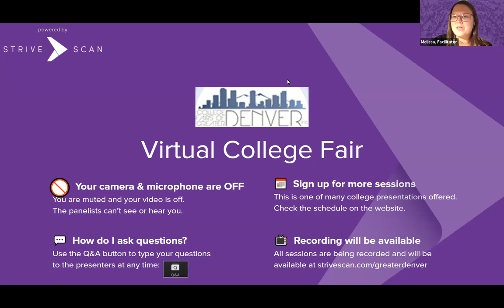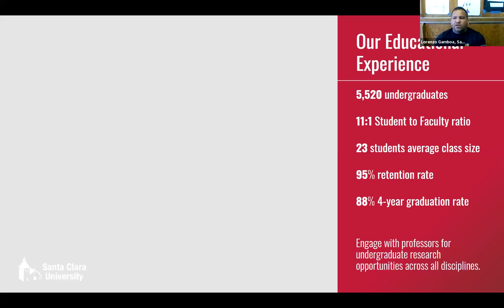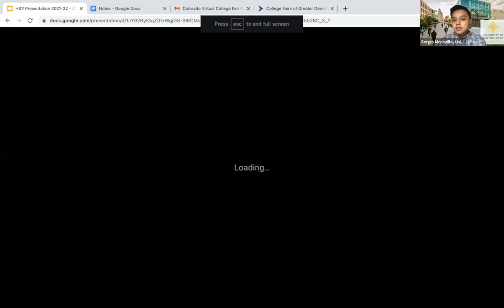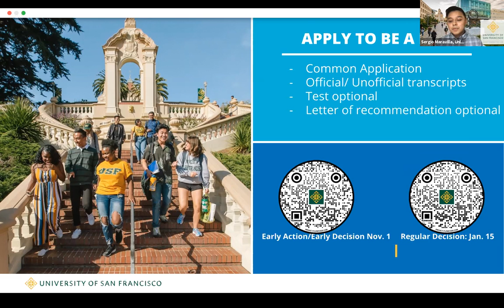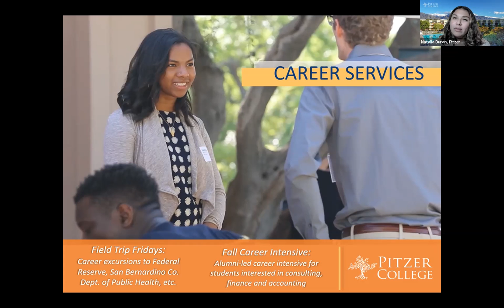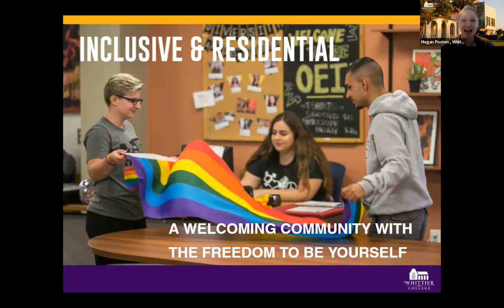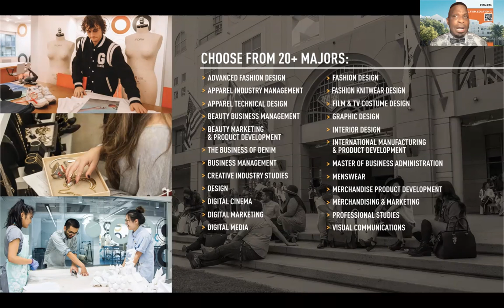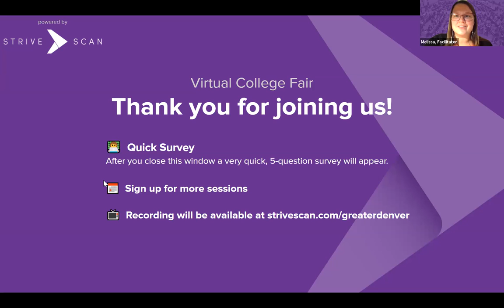Session F3 - College Fairs of Greater Denver Virtual Fair - September 30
In this session, you will hear from the following institutions:

Pitzer College
Whittier College
FIDM/Fashion Institute of Design & Merchandising